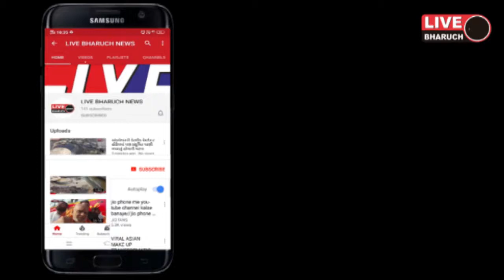*પાણીની ટાંકીનો ઉપયોગ જ કરવાનો ન હતો,તો નિમૉણ કેમ કરાયું..?લોકમુખે વ્યાપક ચચૉઓ*